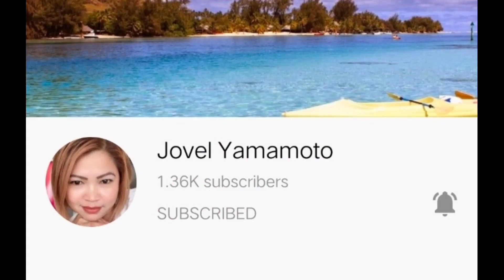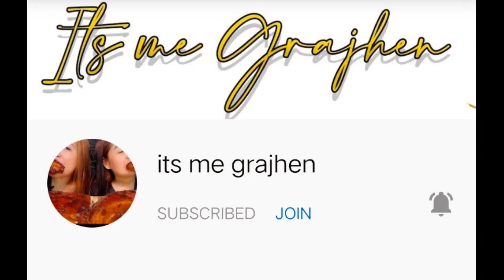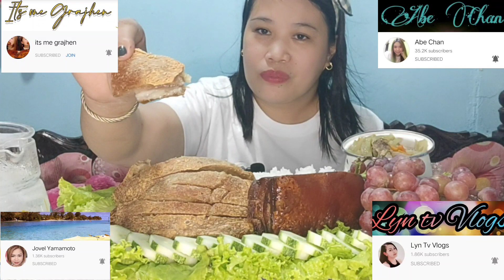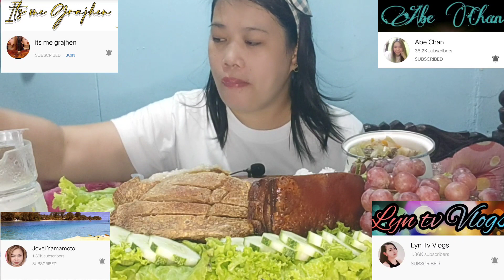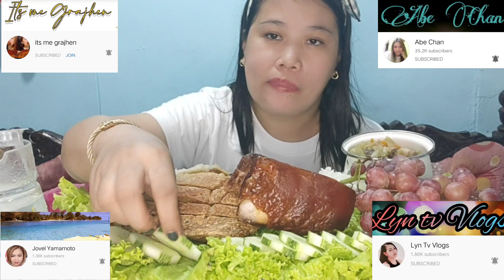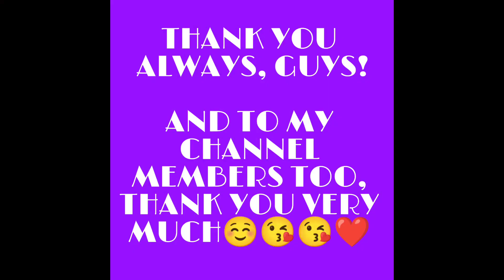YUMMY LECHON KAWALI | Collab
This is a special collaboration with

and